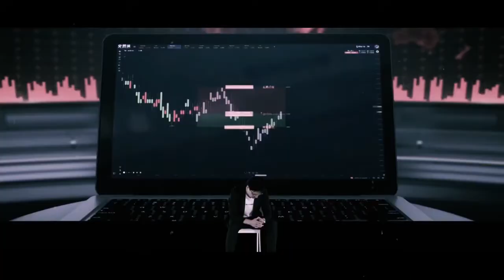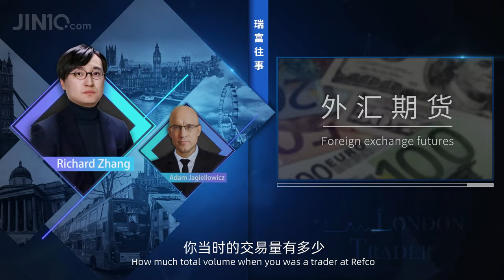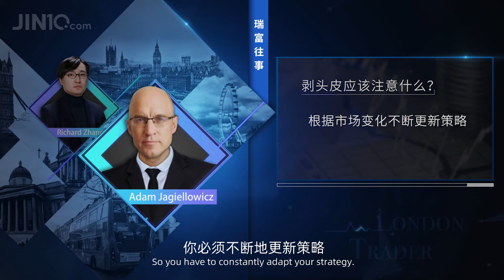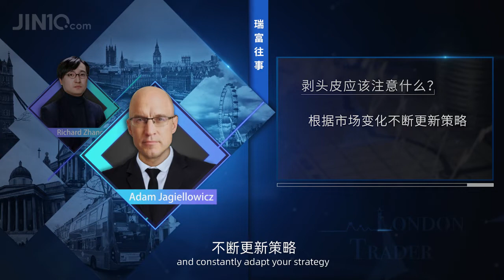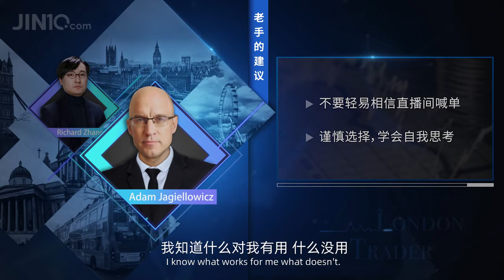London Trader Interview : Adam Jagiellowicz(Episode 2) + English Subtitle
London Trader Interview : Adam Jagiellowicz
professional trader
Co-Founder at Online Finance Academy
advice to young trader